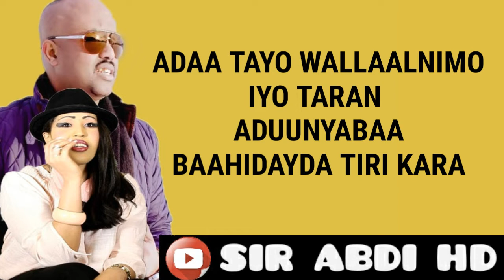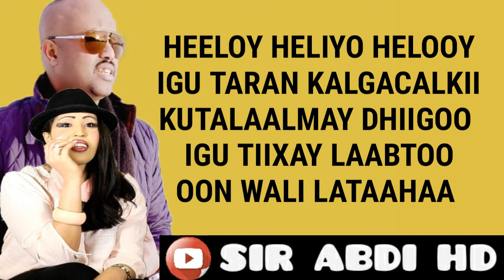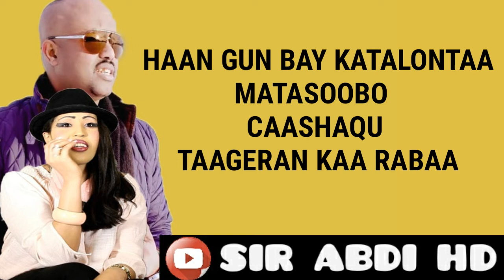IDIL BARKHAD & CABDI CURIYE |HA IGA TAGIN |LYRICS | 2019